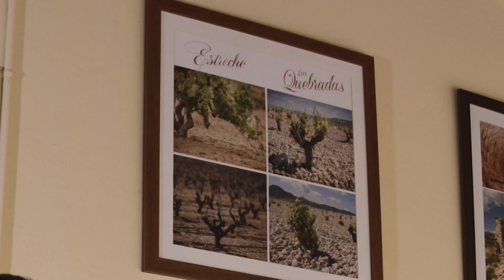EM Estrecho, un vino con alma para disfrutar del sol y las tierras alicantinas